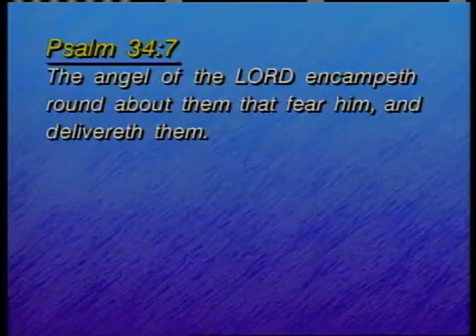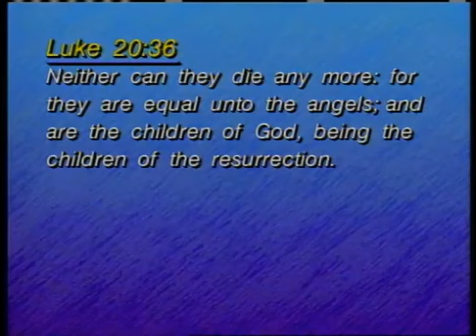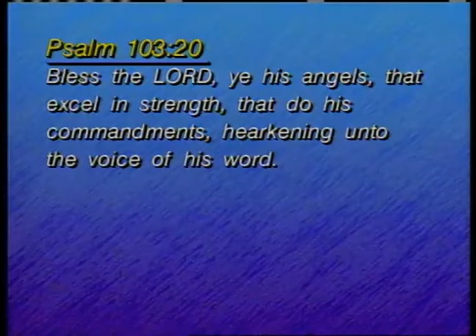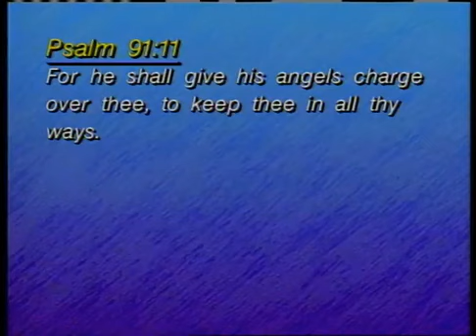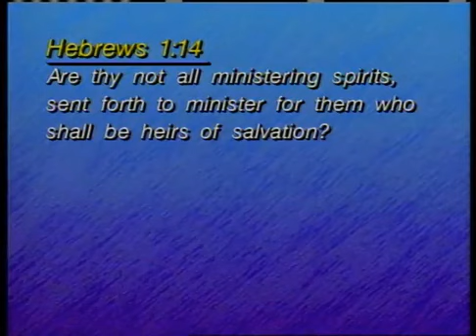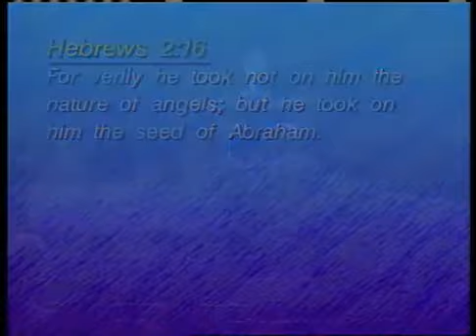Angels Messengers of God 6 by Dr Lester Sumrall